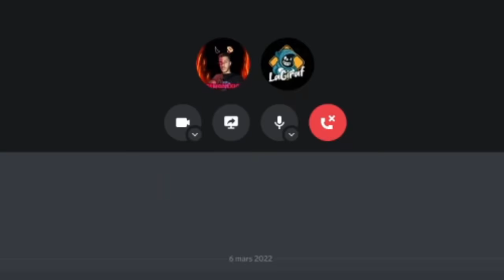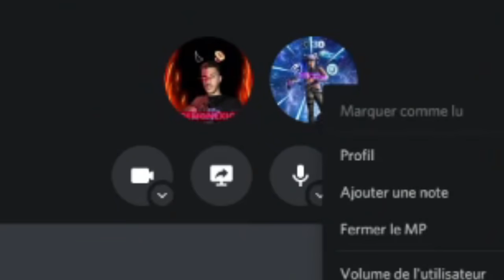MON PETIT FRERE DEFI VOS PETITS FRERES SUR ROCKET LEAGUE SIDESWIPE ! 1 victoire = surprise !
Nadim affronte vos petits frères dans cette vidéo sur rocket league Sideswipe ! Pas de chance contre le dernier participant..

🔥 Pour être au courant de mes prochains live ou vidéos Rocket league sideswipe ! 🔥